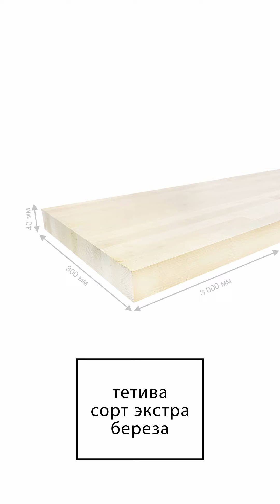Тетива 40*300*3000мм Береза сорт Экстра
В видеообзоре мы показываем именно ту тетиву, которая имеется у нас в продаже, и которую мы доставляем клиентам. Материал хранится на хорошо проветриваемом складе в индивидуальной упаковке производителя.

Для сорта Экстра подбирается качественная древесина практически без природных пороков с обеих сторон. На них вы не найдете сучков, трещин, смоляных карманов и прочих дефектов. На тетиве сорта Экстра допустимо наличие незначительных зашпаклеванных участков, которые незаметны при покрытии дерева защитно-декоративными составами.

Тетива произведена из ламелей, склеенных методом «закрытый шип», то есть на поверхности виден ровный стык. Одна из особенностей сращённой тетивы в том, что возможен перепад по цвету между ламелями. Для березы характерны светло-бежевые оттенки.